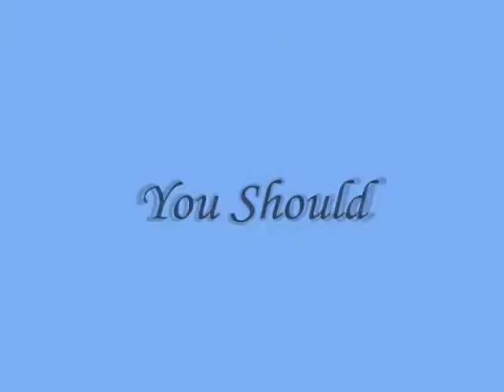You Should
sub me , I will sub back

do.
do so
Money is an excellent servant, but the host
very bad.